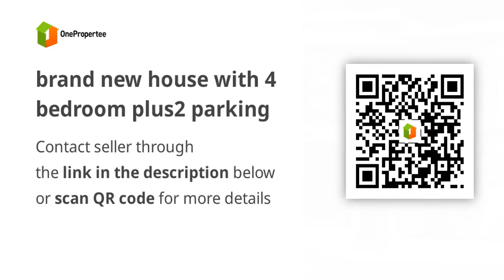brand new house with 4 bedroom plus2 parking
House Type: Single Detached House
Number of Bedrooms: 4
Number of Bathrooms: 4
Floor Area in sqm: 249 sqm.
Lot Area in sqm: 218 sqm.
Number of Floors: 2
Number of Car Parking Spaces: 2